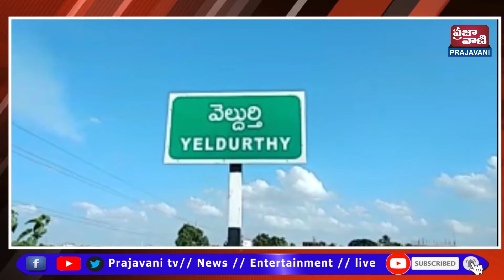మెదక్ జిల్లా మండల వెల్దుర్తి లోని విఠలేశ్వర ఆలయంలో కార్తీక మాసం సందర్భంగా విశేష పూజలు నిర్వహించారు